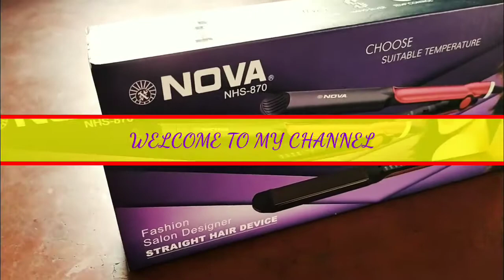unboxing nova nhs-870 hair straightener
unboxing nova  nhs-870 hair straightener || unboxing nova hair straightener|| unboxing video, fly the sky,ambika polley Mondal,

your can follow me on--